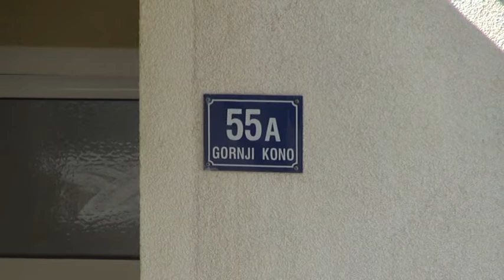PLJAČKA NA KONALU 13092017